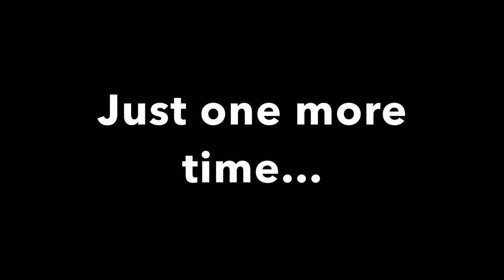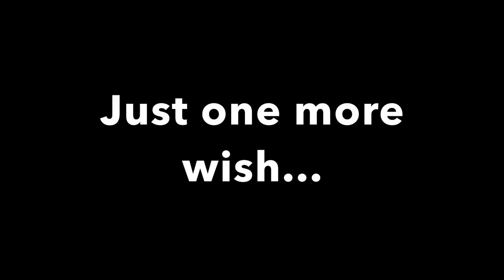TK - One Last Ride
Gary Sheetz's last combine ride before turning into an angel.

9/3/16

Video Production Provided by:
TK Aerial Imagery & Drone Services

Tanner Knupp
Washington, IA